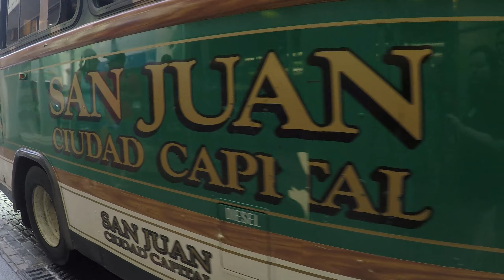Cruise {February 2019}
Norwegian Dawn - Puerto Rico, Bonaire, Aruba, Curacao, St. Lucia, Barbados, Antigua, St. Kitts, and St. Thomas. {Feb. 2019}